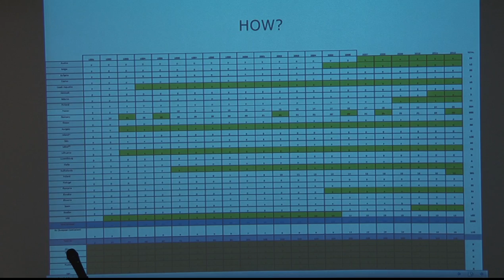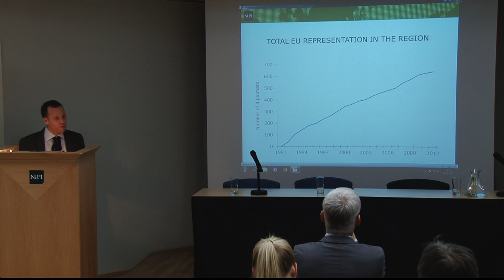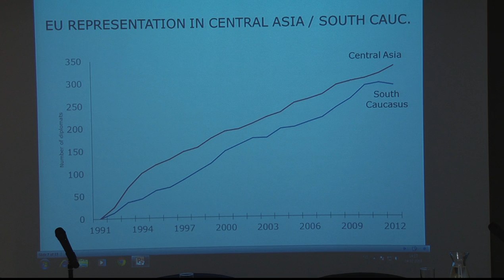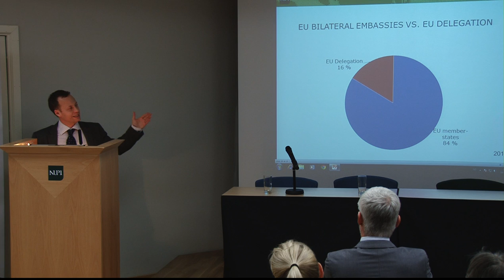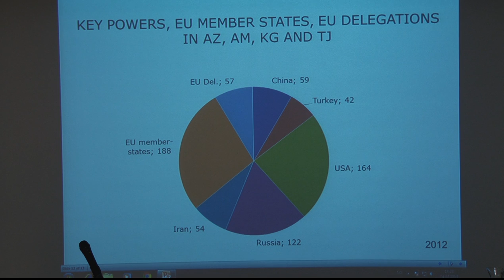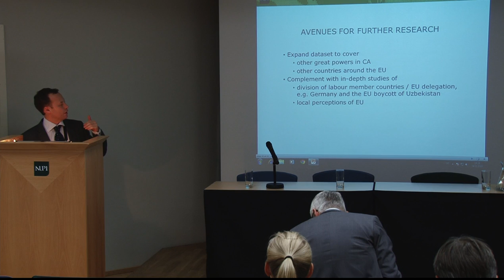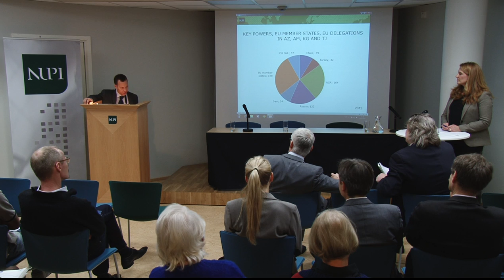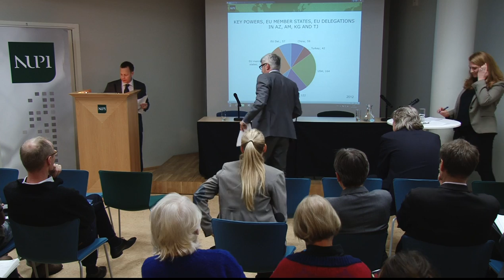Leading experts on the EU and Central Asia 2013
Uploaded with FTP Uploader